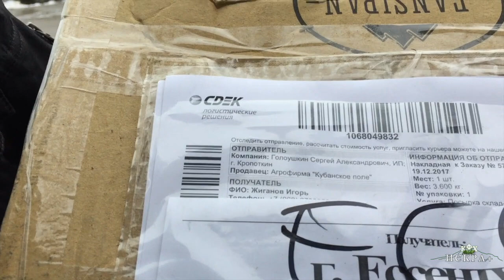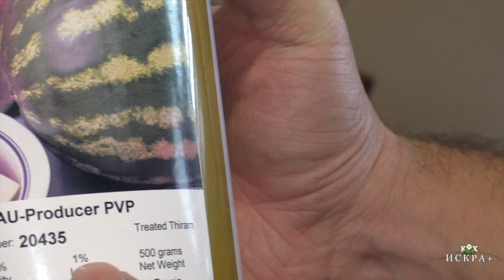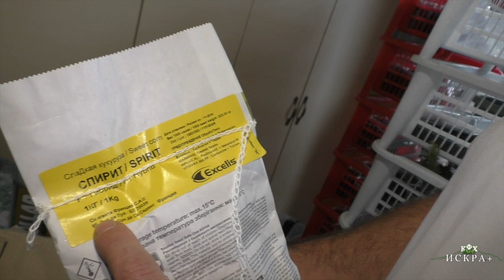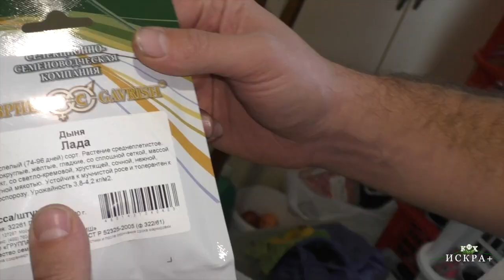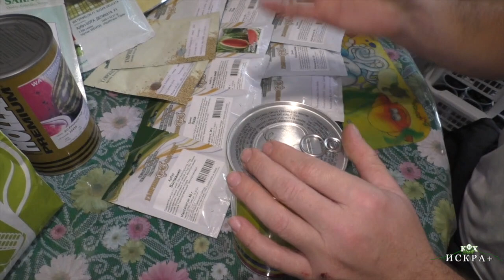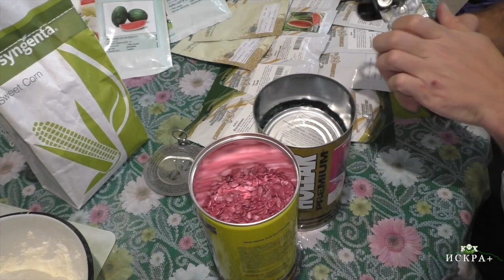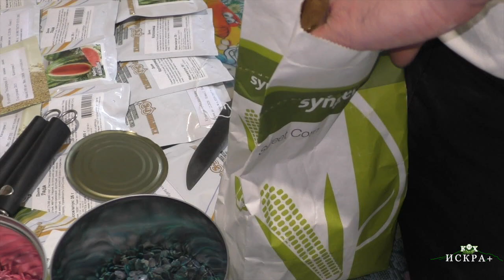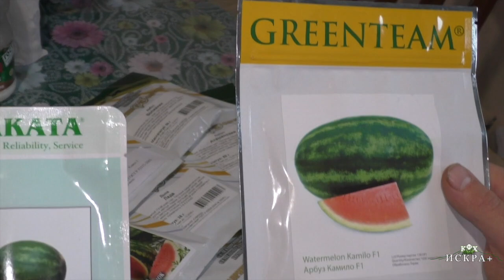Получили профессиональные семена арбуза. Продюсер seeds.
В этом видео содержится информация о профессиональных семенах которые были куплены в интернет магазине. Список семян:
1. АУ Продюсер (упак: 500 гр.) - 2 150.00 р.
2. Шуга Деликате F1 (упак: 1000 шт.) - 2 890.00 р
3. Семена арбуза Камило F1, 1000 семян - 3 190.00 р
4. Арбуз Одиссей F1, 1 000 семян - 3 490.00 р.
5. Спирит F1, семена сладкой кукурузы, 1 кг - 2 280.00 р.
6. Семена арбуза Атаманский, 50 гр. - 200.00 р
7. Волжанин (упак: 50 гр.) - 200.00 р.
8. Семена дыни Колхозница 749/753, 25 гр. - 110.00 р.
9. Семена дыни Лада, 25 гр. - 130.00 р.
10. Семена арбуза Холодок, 50 гр. - 150.00 р
11. Семена арбуза Шуга Бейби, 50 гр. - 175.00 р.
12. Семена дыни Славия, 25 гр. - 160.00 р.